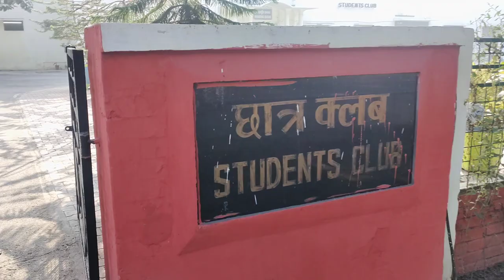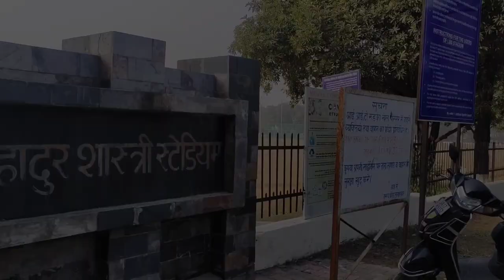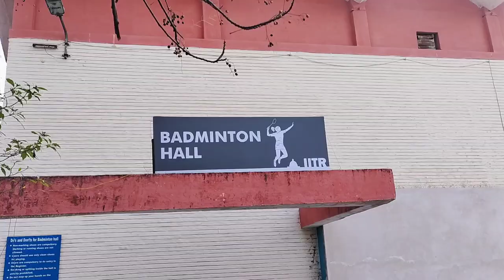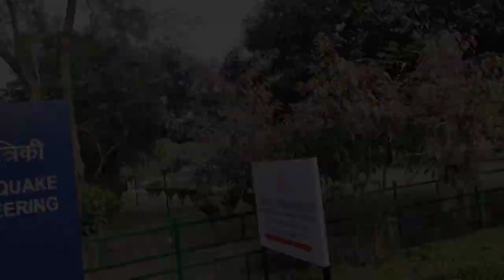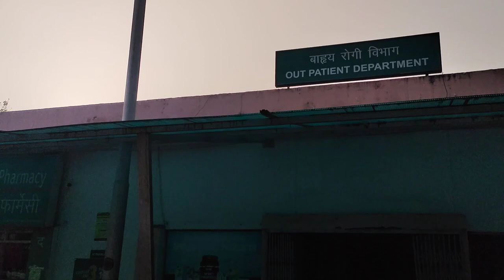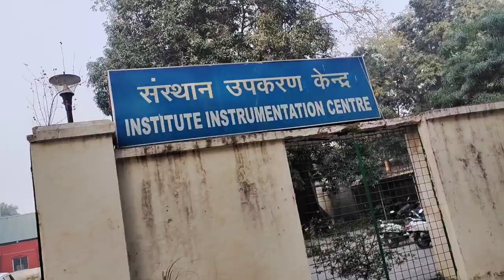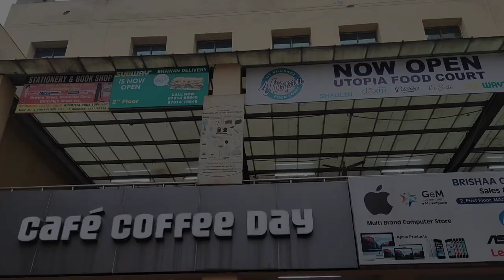IIT Roorkee Campus Tour | IITR | Salaj Kumar Vlogs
IIITR is oldest engineering college in india

The Institute ranks amongst the best technological institutions in the world and has contributed to all sectors of technological development

Thanks
Salaj kumar